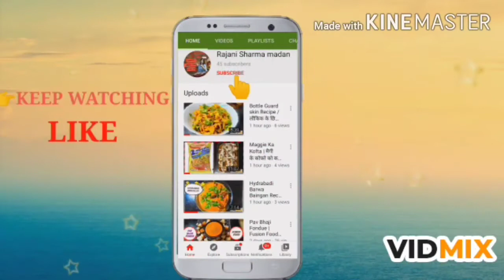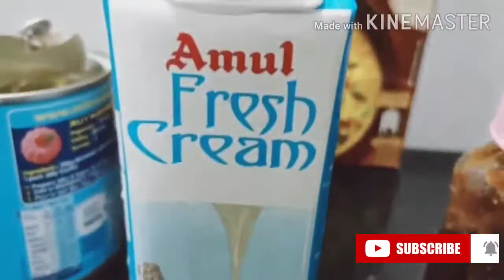Paan( Betel leaf) Laddu Sweet Recipe | पान का लडू | Rajanisharmamadan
please do try it at home a must try dish and let me know your views and opinions and what you would love to see more. stay safe and stay healthy. thank u so much ❤️

+BENEFITS OF BETEL(PAAN) LEAVES:

*Anti-diabetic agent
*Lowers high cholesterol levels
*Anti-Cancer agent
*Anti-microbal agent
*Helps in wound healing
*Anti-Astamatui agent
*Improves oral health
*Gastro protective agency
*Anti-Malarial agent